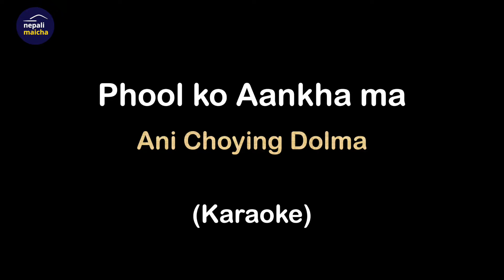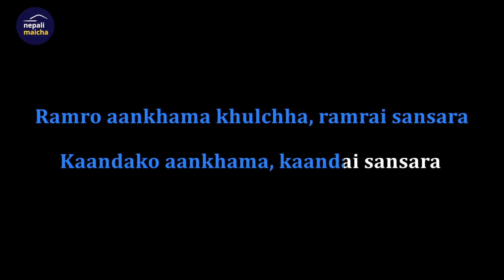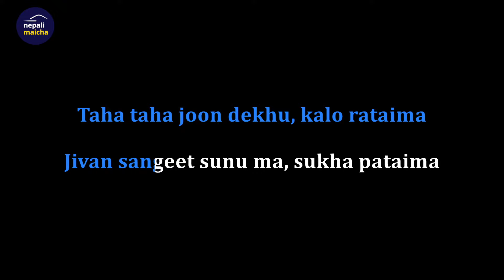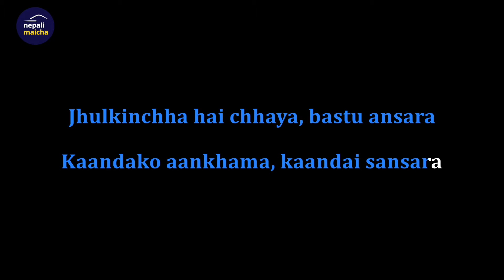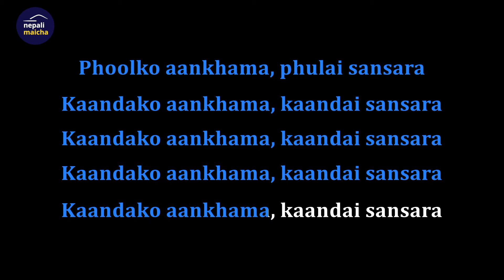Phool Ko Aakha Ma (Karaoke) - by Ani Choying Dolma